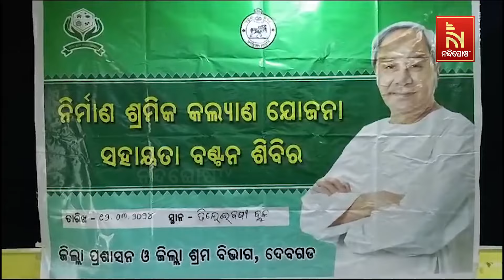ନିର୍ମାଣ ଶ୍ରମିକଙ୍କୁ ସହାୟତା ରାଶି ବଣ୍ଟନ | NandighoshaTV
* DishTV Channel No: 1367
* Airtel Digital TV Channel No: 611
* TATASky Channel No: 1779
* hathw@y Channel No: 731
* Ortel Channel No: 707
* Videocon d2h Channel No: 840
* SITI Channel No: 17 & 458
* GTPL Channel No: 719
* SUN Direct Channel No: 667
* Asianet Channel No: 219